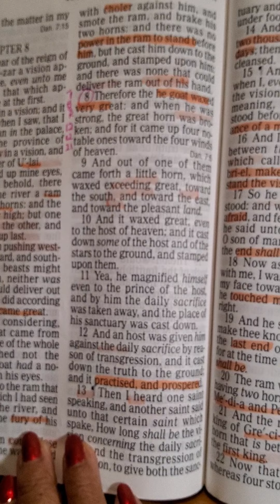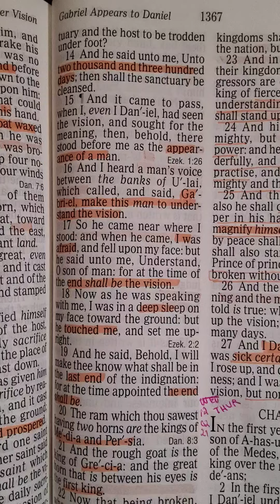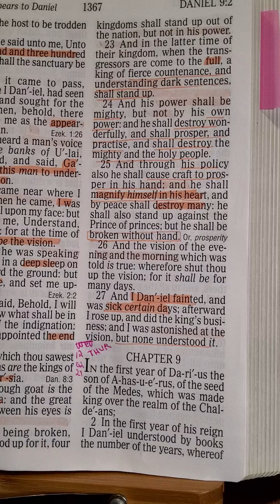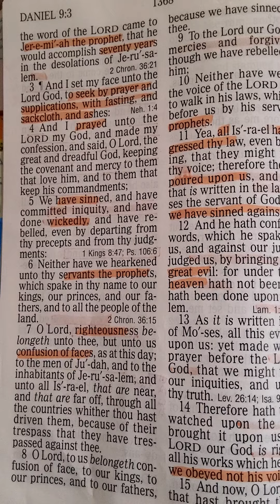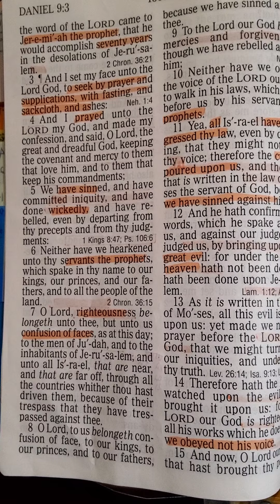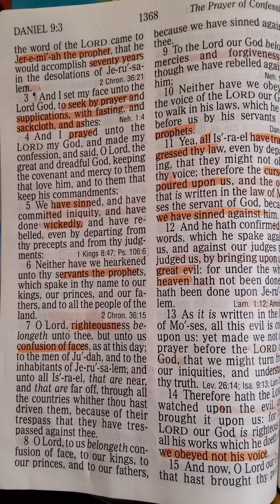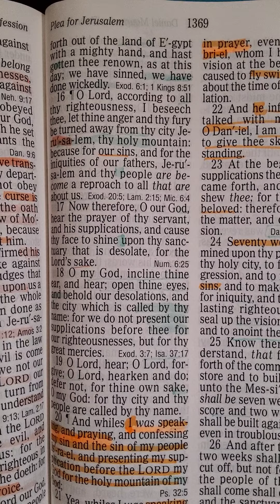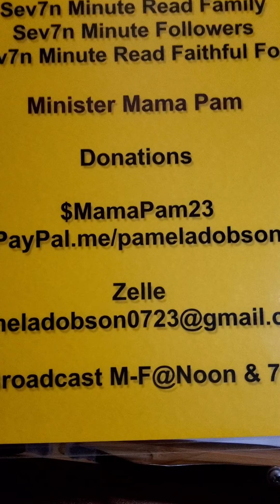SMRF Club THUR 02nd. Dec. 2021 Daniel 8:8-27 & 9:1-15 DONATIONS $MamaPam23